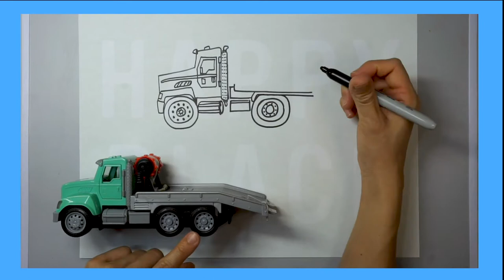How to draw a tow truck easy!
Learn to draw a tow truck